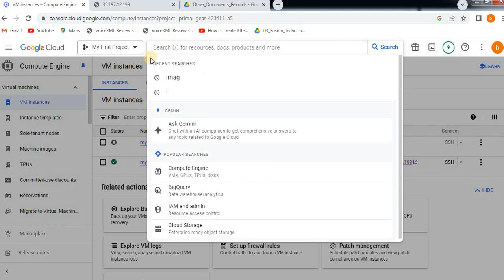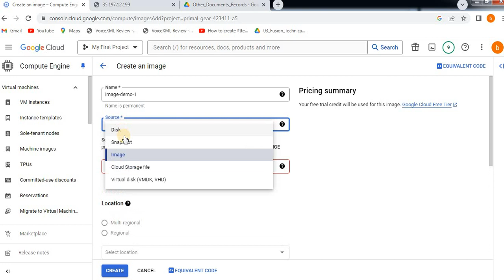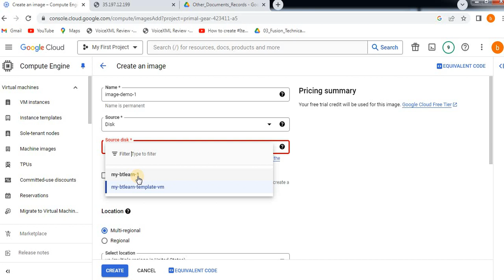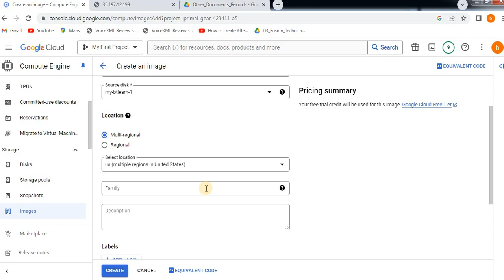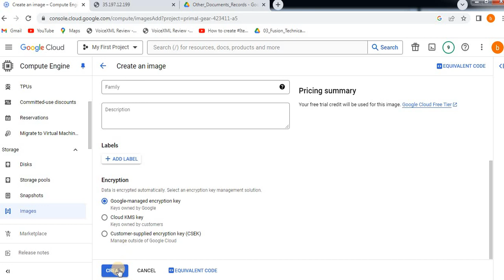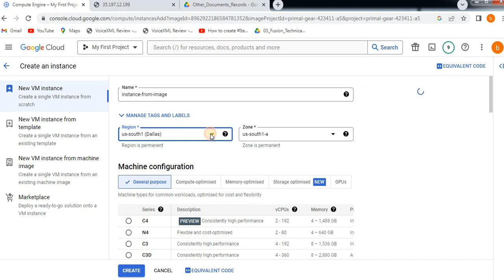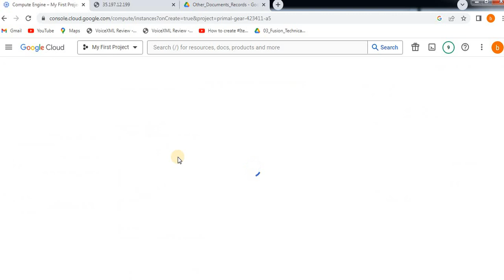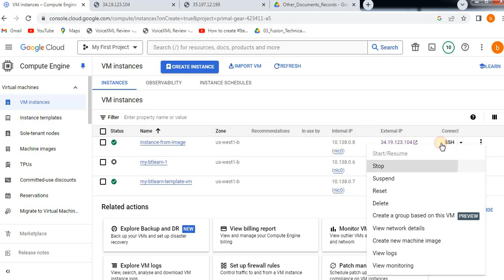How to Create VM instance from Custom Image in GCP